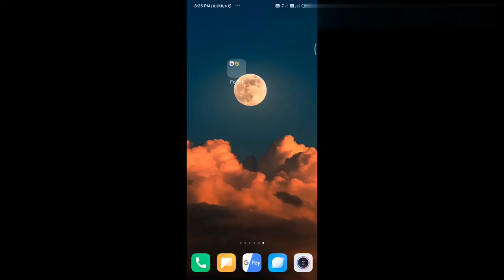How to off any phone camera warermark?